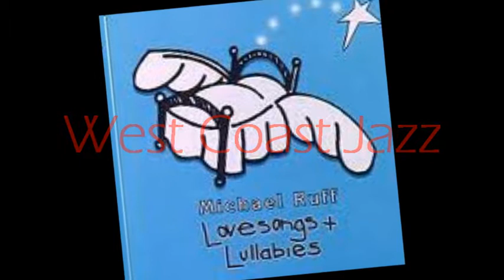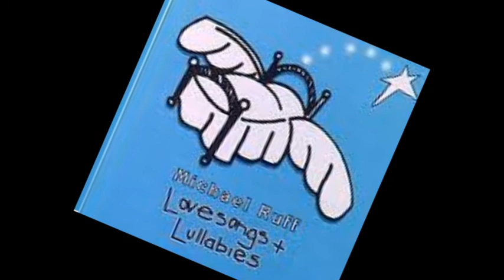Michael Ruff - NOT WITHOUT YOU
from LOVE SONGS & LULLABIES